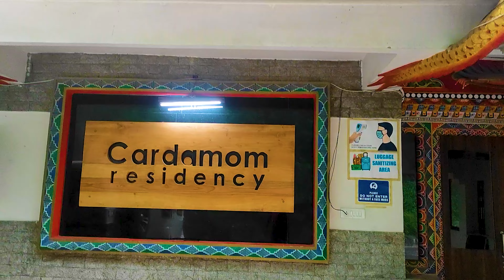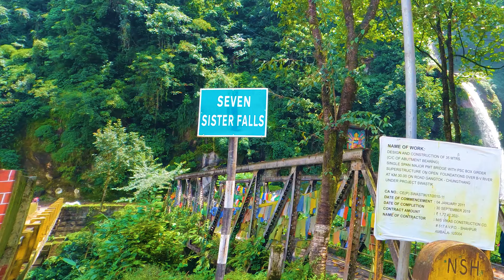DAY 2 SIKKIM | LACHEN | HAMLET | GURUDONGMARG LAKE | 18000 FEET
On the first day we did nothing much, but ended up exploring Gangtok and MG Marg. Had a fantastic soothing quality sleep which the Sikkim weather promises every visitor.

2nd day was not a normal day, we had a lot to cover. It takes 3 minutes on a average to cover a kilometer.

The Main spots are Seven Sisters waterfalls.

There were at least 50 waterfalls that we passed by while traveling from Gangtok to Lachen.

And the local cuisine is a combination of Chinese, continental and a bit Indian touch to all the dishes here.

It is a good start on the 2nd day while we had  stopped at the Chungthang Valley which is a place where a 3rd River called Teestha is born while Lachen and Lachung rivers are combined together.

Lachecn looks like an untouched place, but some secret about this place:
This town is also called as the Ghost town.

For the non vegetarians: the meat gets frozen by itself due to the local temperature and hence the meat is over frozen while it gets rotten similarly the eggs get rotten too.

This place is the Base and a rest place for travellers who visit Gurudongmarg road.

We hardly hard 2 to 3 hours to explore Lachen which was great.
Every shop in Lachen sells liquor.

Lachen has many bar and restaurant set ups to spend your evening with a couple of beers and some local music.

The best part is about visiting Gurudongmarg lake which is the lake at the highest altitude.

You will need to start your day early to visit gurudongmarg lake, so ideally the previous day we will need to opt for an early dinner and early to bed.

Especially your dinner must be light. Carry plenty of drinking water with you while travelling to Gurudongmarg lake.

Lachen is around 8000 to 10000 feet above sea level.

But while driving to Gurudongmarg lake the altitude would keep increasing gradually, while you would feel like puckish and would like clear your bowls.

at 15000 feet above sea level is the last eatery point or Chai point where you may get some Maggi and a few quick dishes to eat. Chai is a must try.

While Gurudongmarg lake is at 18000 feet.

It is easy to find all the contacts for the places that I lodged at and also the restaurants where we have our food.

Details of the hotel:

Day 1: GANGTOK: Cardamom Residency

around 3 to 5 kms from MG MARG.

DAY 2: Lachen

I STRONGLY RECOMMEND YOU TO ORDER FOOD AT HOTEL THAT YOU STAY.